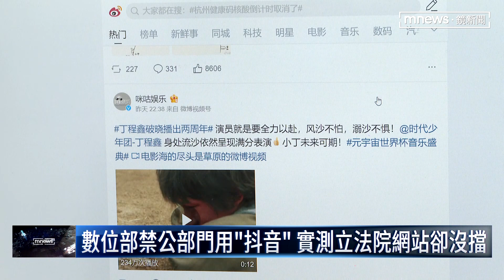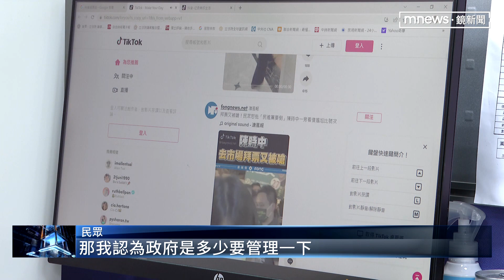「抖音」恐洩個資 數位部下令「公部門禁用」｜鏡新聞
美國聯邦調查局日前就發出警告，說中國影音平台抖音有國安疑慮。現在，台灣的數位發展部也下令即日起公部門的電腦，一律禁用抖音。不過《鏡新聞》記者實際到立法院測試發現，無論是抖音還是微博，現在還是都可以上。至於下一部有沒有可能擴大限制全民都禁用，數位發展部說，還得全方面評估。